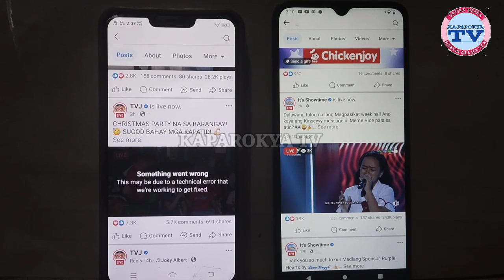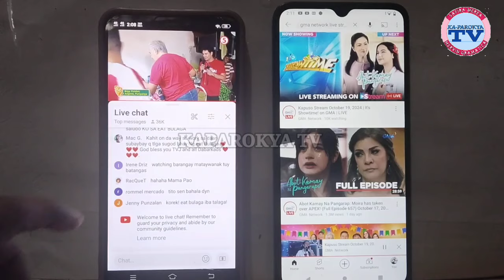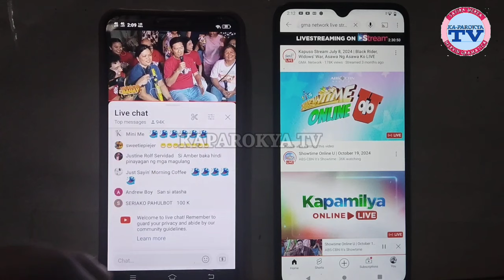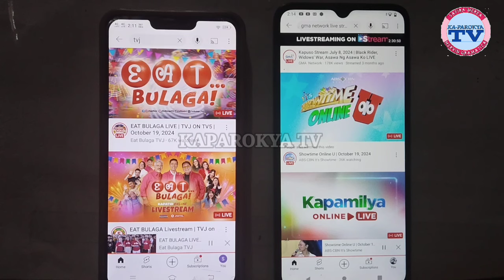EAT BULAGA TINALO SA ONLINE ANG IT'S SHOWTIME